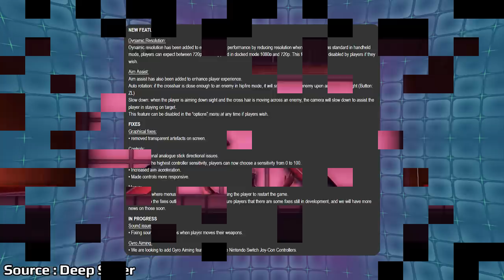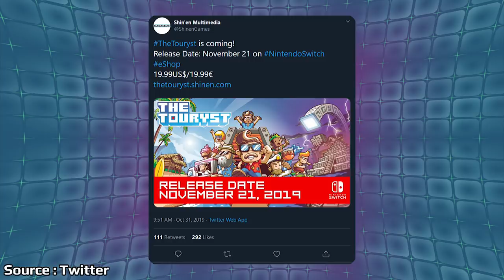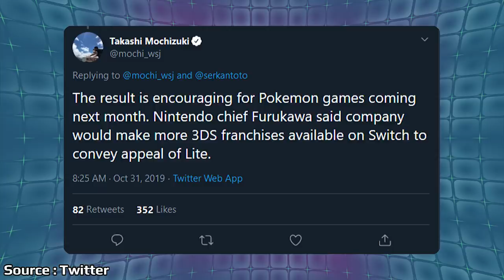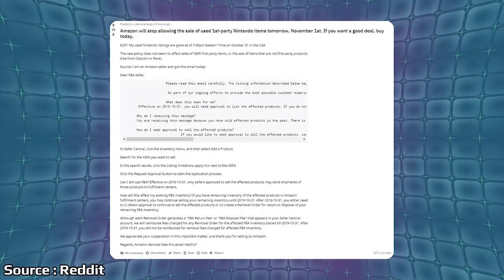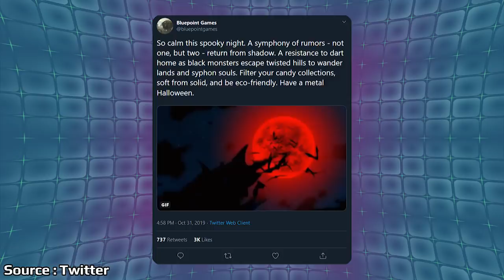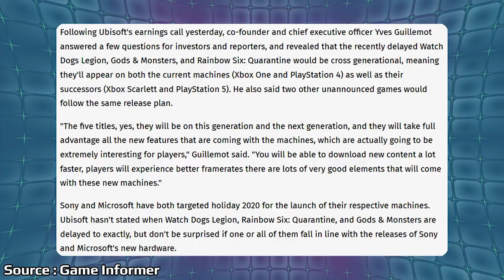Nintendo Looks To Move 3DS Games To Switch And Is Bluepoint Trolling Us? | News Wave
During the Nintendo investors briefing Nintendo discussed plans going forward with investors with one of the points being that 3DS games and franchises are currently being considered to release on the Switch going forward. Bluepoint is working on a big project right now and a lot of speculation is pointing to a big remake. Well now it looks like Bluepoint is either trolling gamers, or teasing what they are working on.